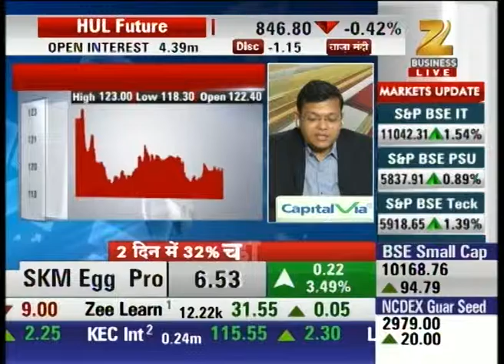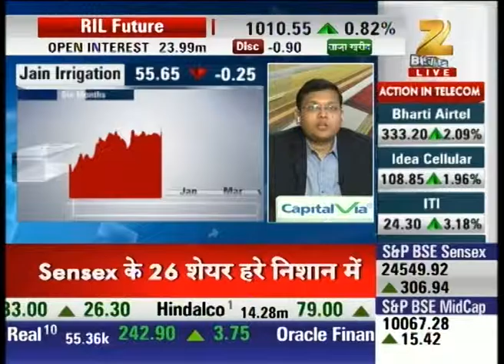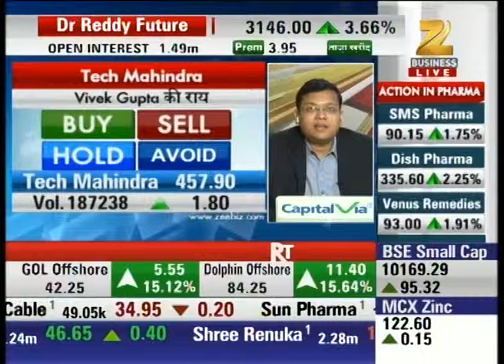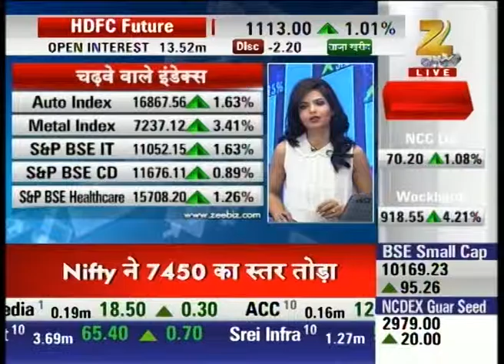Rupee trading at day's high :Midcap Bazaar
Watch all parts of Midcap Bazaar and stay updated with the latest news updates of share market and stock exchange.